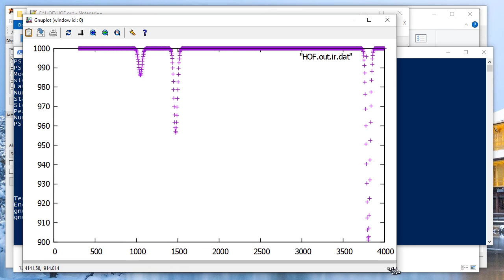HOF, Hypofluorous acid, IR spectrum in 1 minute/ 1 dakikada HOF IR spektrumu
Hartree-Fock and SV / Hartree-Fock ve SV
Geometry Optimization / Geometri Optimizasyonu

Synnonyms;
Hypofluorous acid
fluoridooxygen(.)
fluoroalcohol
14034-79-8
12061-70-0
HOF
fluoranol
fluoro alcohol
Hydroxy fluoride
fluoridohydridooxygen
Oxygen fluoride hydride
Hypofluorousacid (8CI,9CI)
CHEBI:47864
CTK0I4175
DTXSID10896951
LS-77247
Q417652
Q27111227